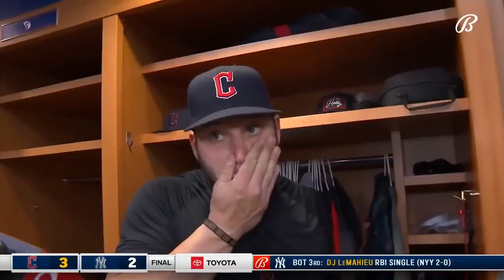Mike Zunino describes his bases-loaded, go-ahead walk that capped Guardians' comeback vs. Yankees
Following the Cleveland Guardians' 3-2 comeback win over the New York Yankees, Zunino describes his epic 9th-inning bat that ended with a go-ahead, bases-loaded walk. He also touches on the team's continued resilience and the rare one-pitch win by reliever Enyel De Los Santos.